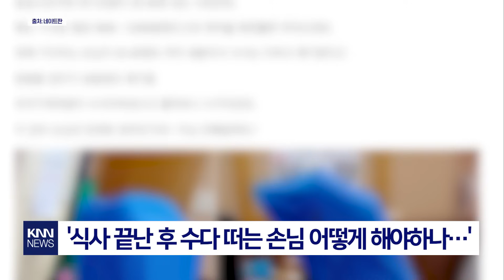밖에 30명 웨이팅 중인데... '30분째 수다 떠는 손님' / KNN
식당에서 식사를 마친 여성 손님들이 자리를 떠나지 않아
고민이라는 자영업자의 사연이 전해졌습니다.